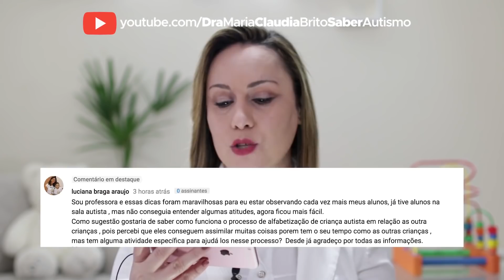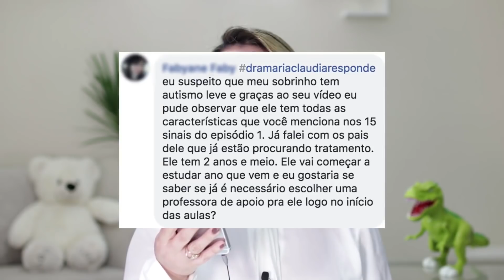AUTISMO LEVE: WEBSÉRIE COMPLETA I Maria Claudia Brito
✅✅✅ Além de conteúdos Gratuitos de Altíssima qualidade no Youtube, Facebook, Instagram e Telegram eu também ministro 3 Cursos Fechados que são atualmente (sem falsa modéstia) os melhores cursos de Autismo de todo Brasil, são eles:

✅🏆 - PROGRAMA DE APERFEIÇOAMENTO SABER AUTISMO:

O Programa de Aperfeiçoamento Saber Autismo é um programa completo sobre Autismo que ensina de forma fácil e prática Terapeutas, Pais e Professores a lidarem com o Autismo em casa, na sala de aula e nas Terapias.

Dentre os milhares de cursos da Hotmart ele sempre esteve entre os cursos mais bem avaliados pelo cliente, além de ser o Curso de Autismo com melhor avaliação de toda Hotmart.
Ou seja, a qualidade do Programa de Aperfeiçoamento Saber Autismo é incomparável quando se trata de Autismo!

✅💎 "PROAC" (PROGRAMA AVANÇADO EM COMUNICAÇÃO NO AUTISMO):

O PROAC (Programa Avançado em Comunicação no Autismo) é um programa com aprofundamento sem igual na área da comunicação, trazendo valiosa experiência da Doutora Maria Cláudia Brito na área da comunicação no Autismo.

Possui aprofundamento e linguagem técnica (com didática) voltados para Terapeutas e profissionais da área que já possuem uma bagagem teórica forte. Assim, Fonoaudiólogos, Psicólogos, Psicopedagogos, Terapeutas Ocupacionais,  Psicomotricista que buscam fazer um Plano Terapêutico Personalizado para seu paciente com Autismo, terão 20 anos de estudos em Autismo e experiência Clínica da Doutora nesse incrível Programa Avançado em Comunicação!

✅💪CURSO CANTINHO DE TERAPIA SABER AUTISMO (Curso 100% Prático):

O "Cantinho de Terapia" foi criado pela Doutora Maria Claudia em outubro de 2020 no Evento Jornada Expert em Comunicação Saber Autismo, momento em que passou conhecimentos práticos através de Simulações com os Bonecos "Alice" e "Alex", de modo que teve grande entusiasmos aos mais de 20 mil inscritos na Jornada.

Desde então recebemos centenas de pedidos para a produção de um curso no "Cantinho de Terapia" e respondendo a esses pedidos a Doutora criou o Curso "Cantinho de Terapia Saber Autismo" que é totalmente direcionado para a prática, com exemplos práticos e simulações realizadas pela própria Dra. Maria Claudia Brito com seus "amados "ajudantes", os Bonecos Alice e Alex, que respeitosa e carinhosamente representam as crianças durante as práticas.

Quem se inscrever nesse maravilhoso e pioneiro curso prático também vai ganhar Bônus especiais, como por exemplo a Série Especial "Cantinho de Terapia: A Ciência por Trás". Neste bônus a Dra. Maria Claudia irá te explicar detalhadamente as Evidências Científicas que embasam o trabalho desenvolvido no "Cantinho de Terapia".

Dra. Maria Claudia Brito. Fonoaudióloga CRFa 2- 12921. Presidente do Instituto Nacional Saber Autismo.  Doutorado e Pós-Doutorado em Educação. Mestre em Psicologia do Desenvolvimento e Aprendizagem, UNESP/SP, Universidade Estadual Paulista - UNESP/SP.​

Autismo, Autismo Leve, Diagnóstico de Autismo, Diagnóstico de Autismo Leve, Tratamento para autismo, Tratamento para autismo leve

👱‍♀️ Se você ainda não me conhece Meu nome é Maria Claudia Brito, eu ajudo pais, mães, professores e terapeutas a entenderem e lidarem melhor com o Autismo.

Nos últimos 19 anos sigo mergulhada nessa área e há 4 anos compartilho aqui online conhecimento sobre autismo. Porque? Porque isso faz parte do meu propósito de vida, e um dos meus maiores sonhos e alegrias é ajudar pessoas a lidarem melhor com o Autismo e quem sabe até transformar a sua vida por meio do poder conhecimento. E é por isso que eu compartilho isso tudo da forma mais simples que eu puder, com embasamento científico atualizado.

Dra. Maria Claudia Brito. Fonoaudióloga CRFa 12921. Presidente do Instituto Nacional Saber Autismo. Mestre em Psicologia do Desenvolvimento e Aprendizagem. Doutorado e Pós-Doutorado em Educação, UNESP/SP, Universidade Estadual Paulista - UNESP/SP.​
Gostou das dicas? Se tiver alguma dúvida não esqueça de deixar um comentário.
Drª Maria Claudia Brito